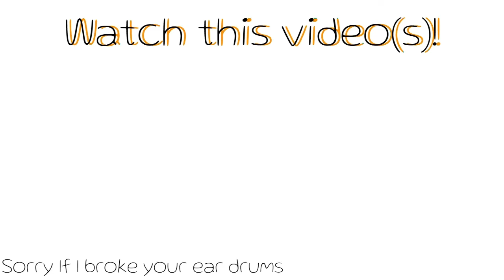TOUR of my *DAYCARE* // Bloxburg Roblox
｡♡•Open me•♡｡

｡♡•Hello! In todays video I gave a tour of my bloxburg kids home that I have been working on for a while now! The total cost of the build is approximately $174 944, and the layout will be shown at the end of the video! =)•♡｡

｡♡•Inspo•♡｡
Robuilds
PandaLemonTart
AshieBear Games
& More...